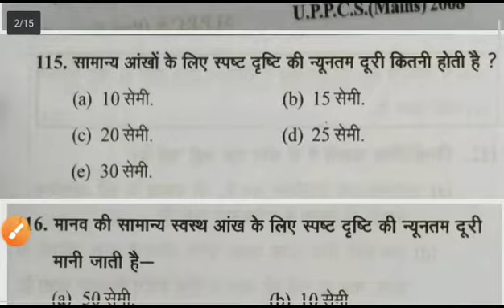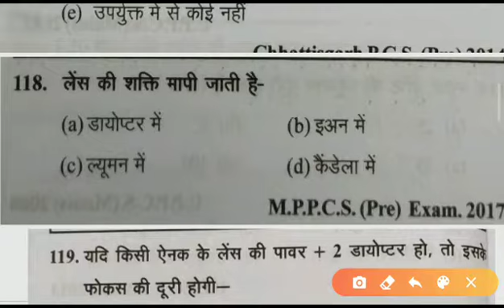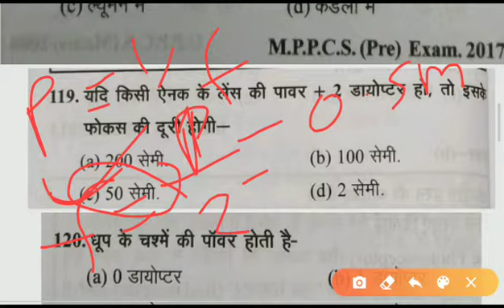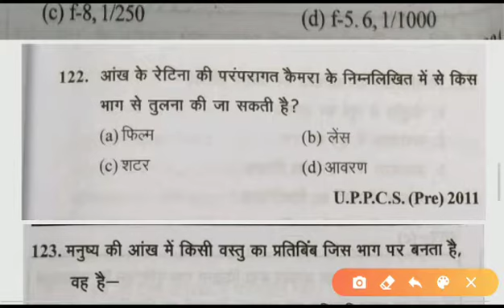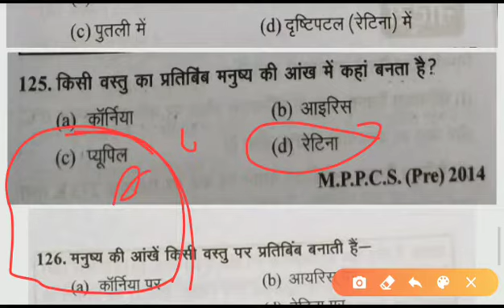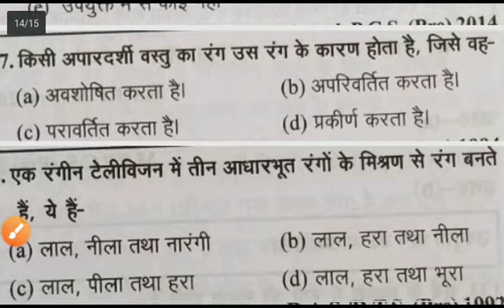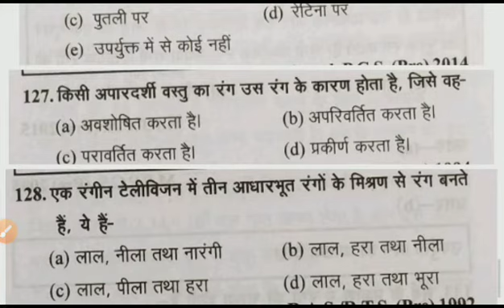सामान्य विज्ञान प्रश्न श्रृंखला Practice Set -22